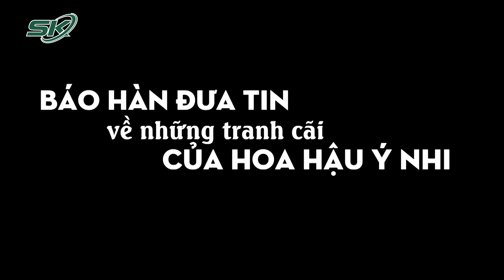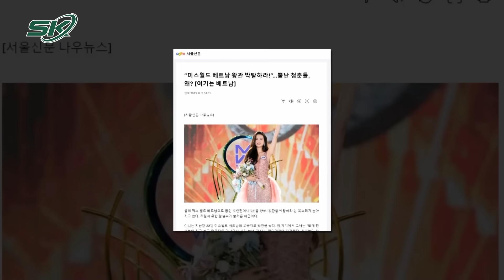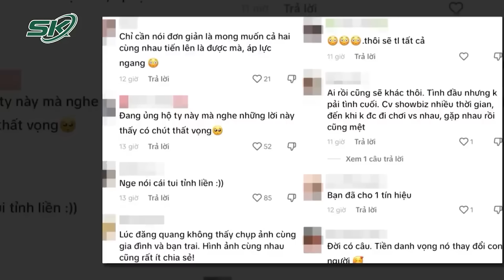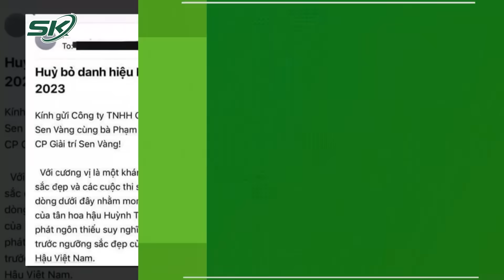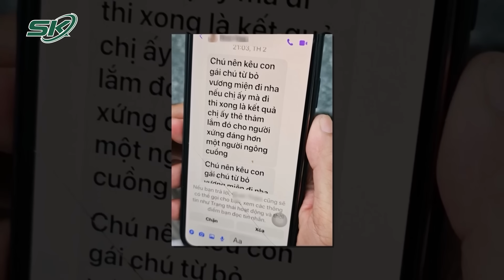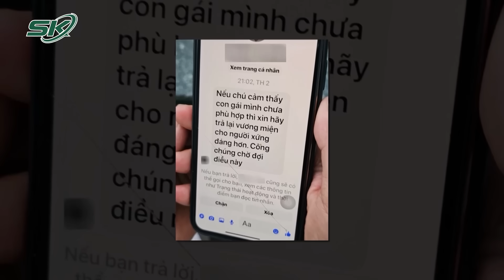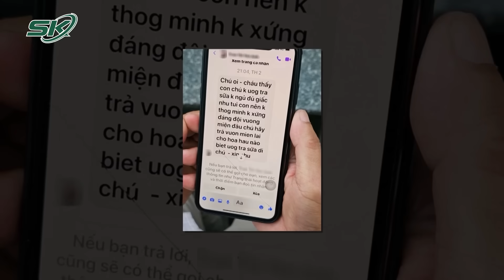Báo Hàn Đưa Tin Về Loạt Phát Ngôn Ồn Ào Của Hoa Hậu Ý Nhi, Phản Ứng Của CDM Quốc Tế Gây Chú Ý | SKĐS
SKĐS | Miss World Vietnam 2023 Huỳnh Trần Ý Nhi vẫn đang là tâm điểm bàn tán của cộng đồng mạng bởi những phát ngôn gây tranh cãi chỉ trong vòng hơn 1 tuần sau đăng quang. Không chỉ Việt Nam, tin tức về vụ ồn ào của Hoa hậu Ý Nhi hiện đang được được truyền thông Hàn Quốc rất quan tâm. Nhiều trang thông tin của xứ Kim Chi những ngày gần đây đăng tải nhiều bài viết liên quan đến những lùm xùm phát ngôn của nàng hậu Bình Định.